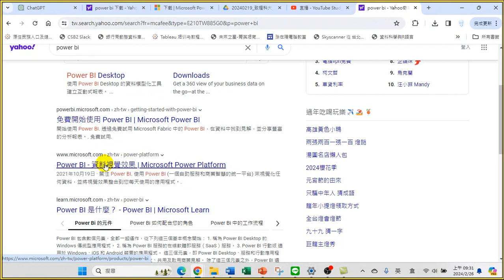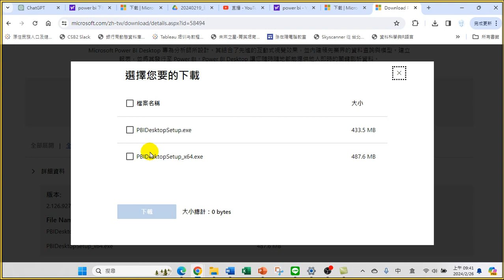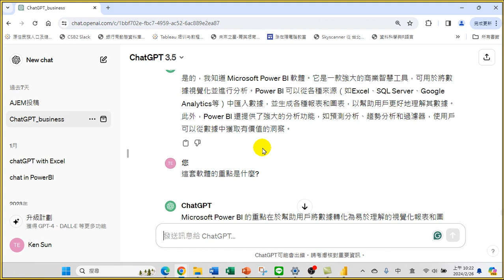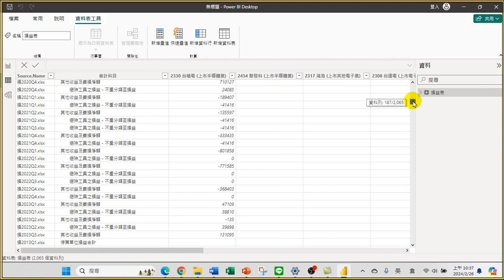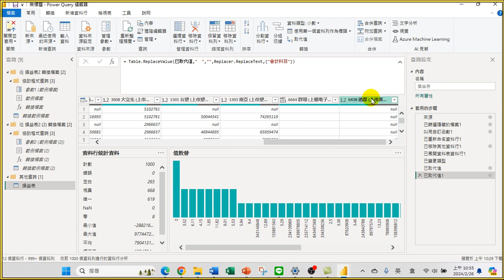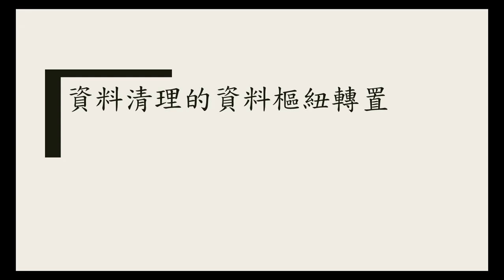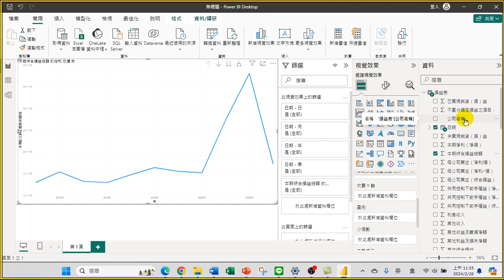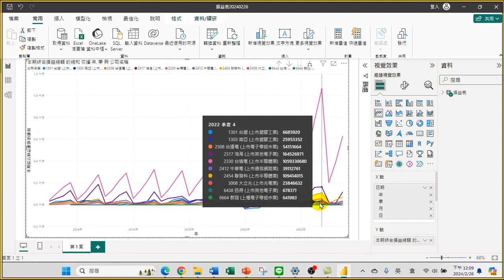戰情室2_取得數據_資料清理_AI-ready數據-20240226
戰情室2_取得數據_資料清理_AI-ready數據
取得來自公開資訊觀測站(TWSE)的2330 台積電 (上市半導體業)、2454 聯發科 (上市半導體業)、2317 鴻海 (上市其他電子業)、2308 台達電 (上市電子零組件業)、2412 中華電 (上市通信網路業)、3008 大立光 (上市光電業)、1301 台塑 (上市塑膠工業)、1303 南亞 (上市塑膠工業)、6664 群翊 (上櫃電子零組件業)、6438 迅得 (上市其他電子業)等十家公司之損益表、資產負債表、現金流量表的會計科目比較與財務分析。
1. 取得數據： 數據可以通過各種途徑和來源獲得，包括開放資料平台、API和網路爬蟲等。
取得高質量的數據是進行有效分析和決策的重要步驟。
2. 數據清理：是準備AI-ready數據的一個重要過程，包括處理缺失值、重複值和錯誤值等。
3. AI-ready數據： AI-ready數據是為人工智慧和機器學習設計的數據，具有清晰的結構和標籤，以支援模型的訓練和預測。

3:32 Power BI 軟體下載
13:57 ChatGPT教授Power BI
49:04 儲存 PBIX 檔案
50:24 作業
51:54 AI-Ready 數據